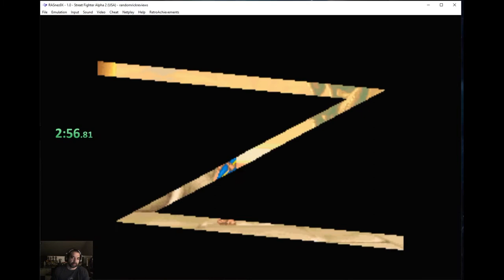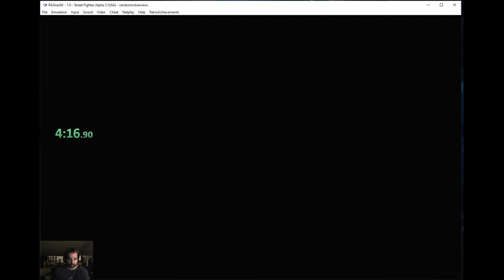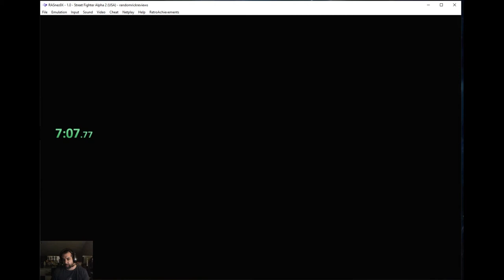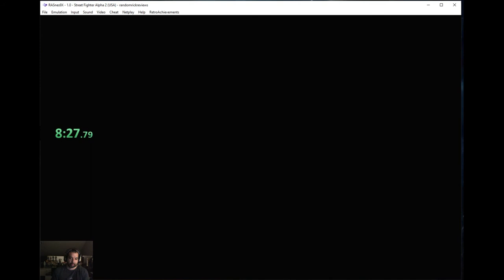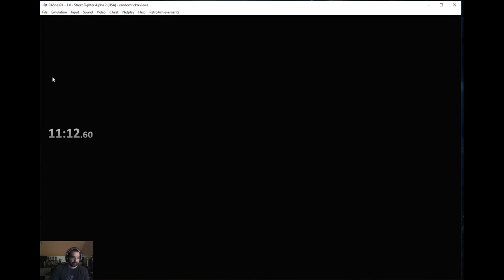Street Fighter Alpha 2 Speed Run